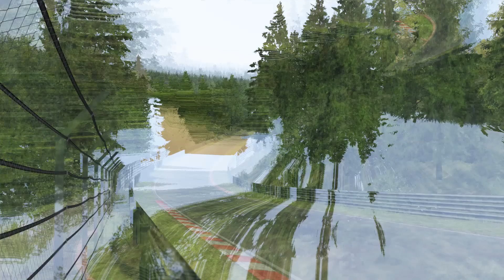Formula Hybrid X 2021 vs Le Mans Race Cars at Nordschleife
The mod credits are: Race Sim Studio